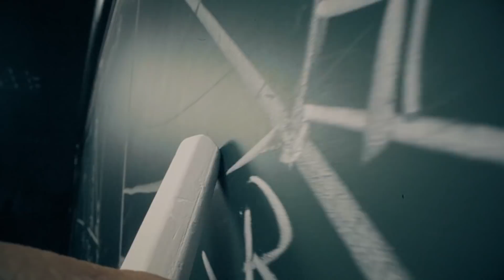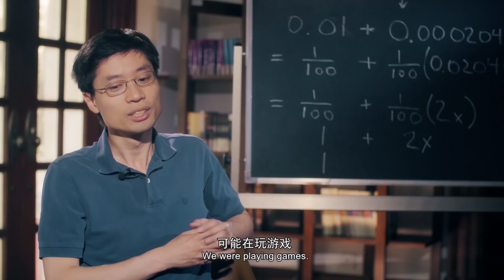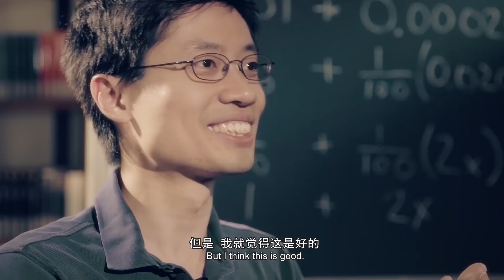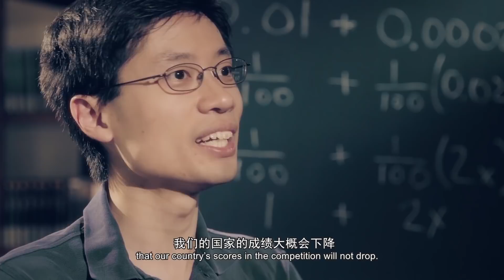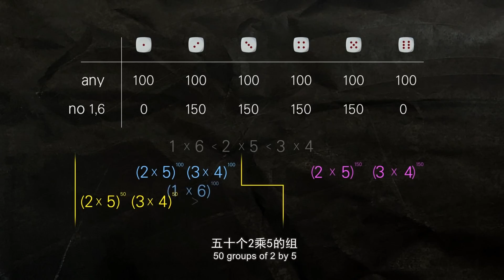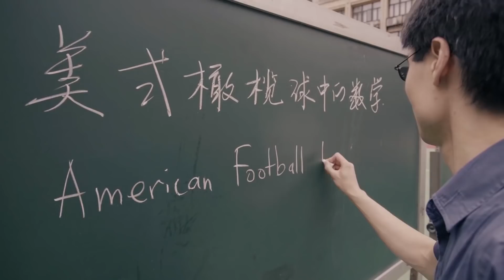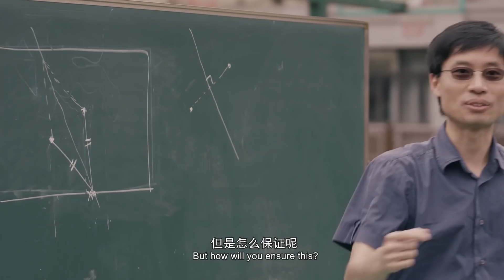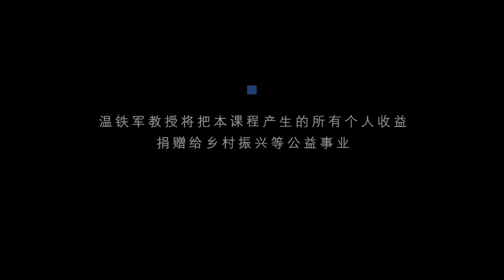【自变量Z】美国奥数教练vs.中国做题家？每个人都得学数学吗？